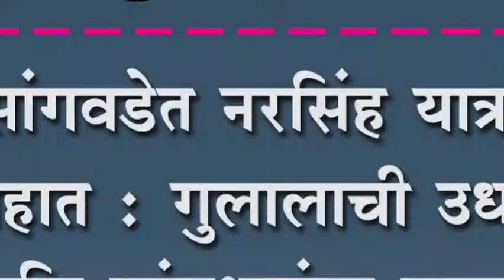.सांगवडेत नरसिंह यात्रा उत्साहात : गुलालाची उधळण आणि चांगभलंचा जयघोष